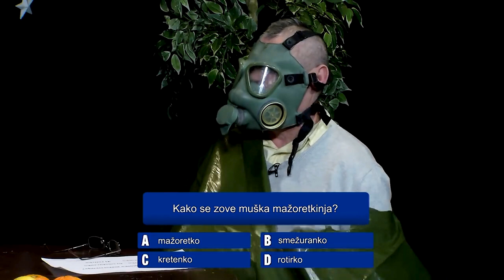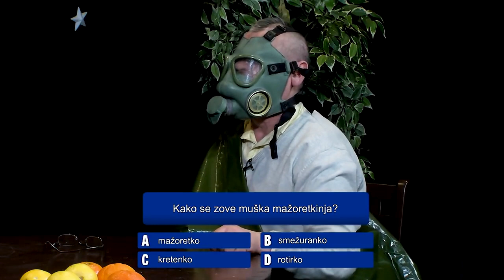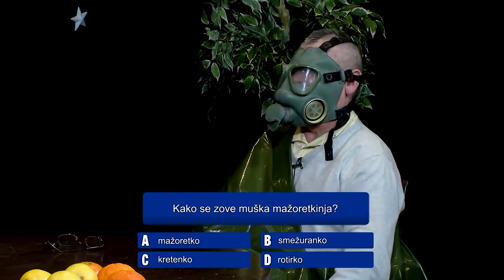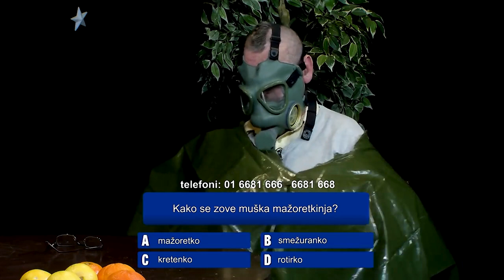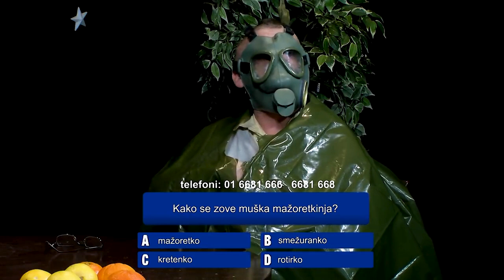Jaran u milijunašu za vrijeme koronavirusa 💰🏫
U milijunašu pred sam početak koronavirusa, gledatelji i ekipa u studiju zezaju Jarana za popravni dom.

Ovaj video napravljen je isključivo radi zabave svim vjernim obožavateljima Noćne more i Nemoguće emisije.